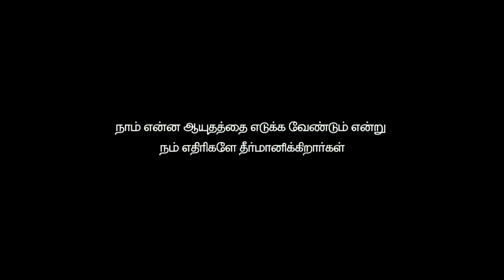Hitler Official Teaser Vijay Antony Gautham Vasudev Menon Dhana Vivek Mervin Star Music